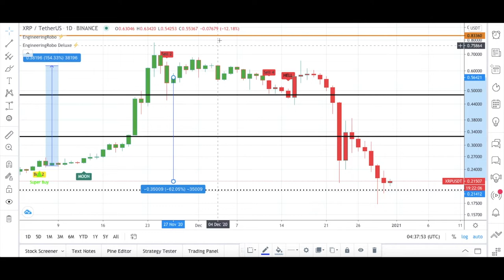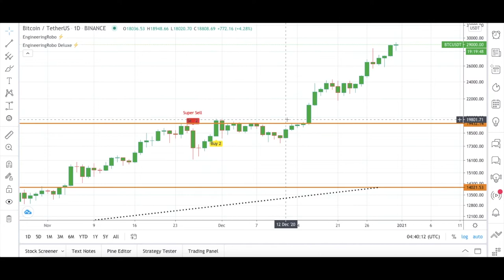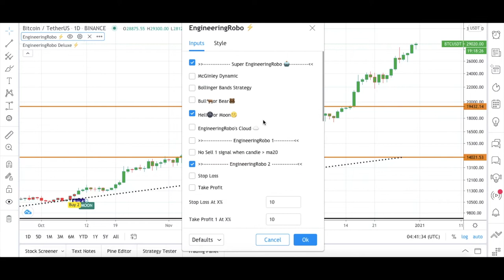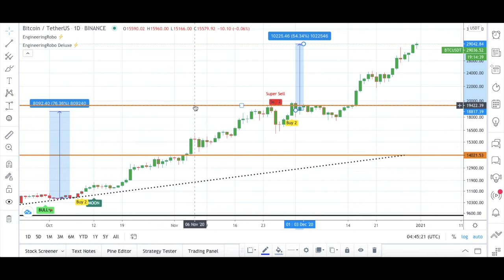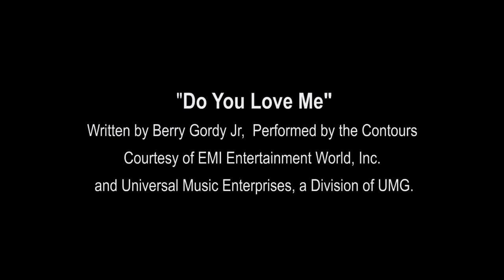How To Trade Ripple? XRP Technical Analysis! Ripple Price Prediction (Watch until the end)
How to trade Ripple? XRP Technical Analysis! Ripple Price Prediction 2020

XRP is an open source cryptocurrency that runs on the XRP ledger. Anyone can build on the XRP ledger and anyone can spin up an XRP node.

Ripple, on the other hand, is a for-profit Fintech company that is building enterprise level tech for financial institutions. Ripple was involved in the development of the XRP ledger.

Ripple has signed a number of companies that are using Ripplenet. They will then need XRP in order to order to use the network and settle transactions. There have been a number of high profile companies that have joined including Santander, American express etc.

Ripple is also signing a number of other ones which is good for the adoption of XRP among these institutions.

Ripple holds a lot of XRP in escrow which will be released to Ripple on a schedule. Once this has been released Ripple can then decide what they would like to do with this. Most of the time they are selling these on the open market to their clients.

In 2019, Ripple sold over $500m XRP to their clients. The CEO of Ripple has also stated that XRP sales are one of the few reasons that the firm remains profitable. This means that they are more incentivized to do is especially as they are focused on an IPO.